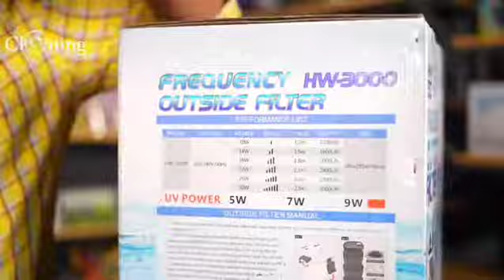SUNSUN HW-3000 Outside Filter Unboxing, Setup and Review Trailer.!! see Description for full video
SUNSUN HW-3000 Outside Canister Filter Unboxing, Setup and Review